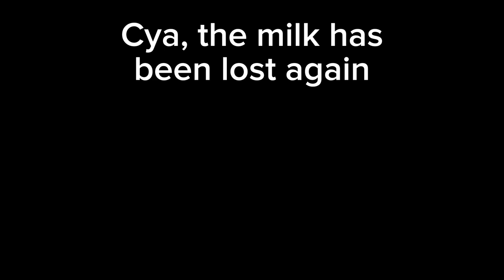Playing gorilla tag with sweats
Playing gorilla tag with sweats in the code "B"